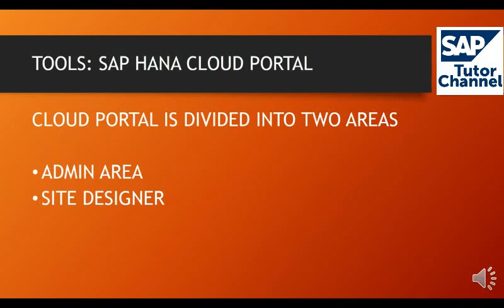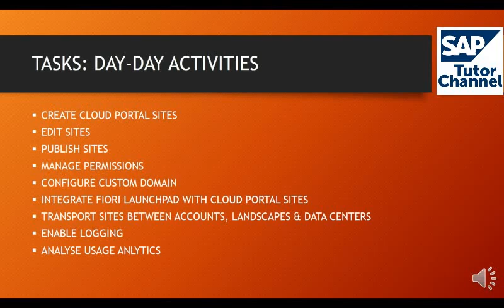Overview of SAP HANA Cloud Portal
SAP HANA Cloud Platform is an open platform-as-a-service that provides unique in-memory database and application services. It is the proven cloud platform that enables you to rapidly develop new applications or extend existing ones. Enabling anyone to extend SAP applications in minutes, all in the cloud.

With SAP HANA Cloud Platform, portal service you can quickly create engaging websites to deliver web-based access to your on-premises systems. SAP HANA Cloud Platform, portal service combines the lightweight, low learning curve of site authoring with the full power of enterprise-grade access management, asset management and integration.

SAP HANA Cloud Platform, portal service has out-of-the-box integration to SAP SuccessFactors, SAP Hybris Cloud For Customer, as well as on-premises SAP systems and is used by customers to build order fulfillment sites, customer support sites, partner portals and much more!